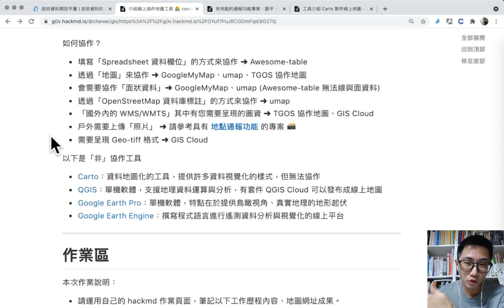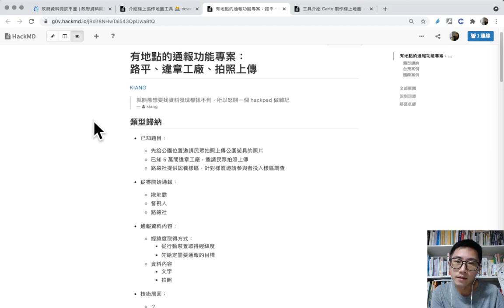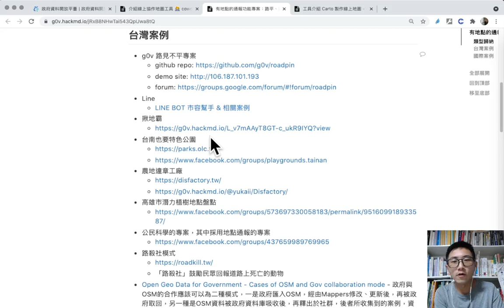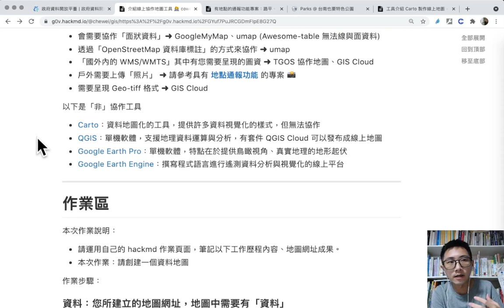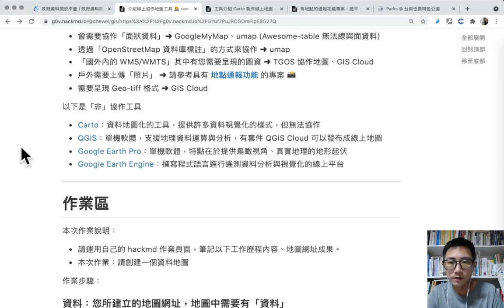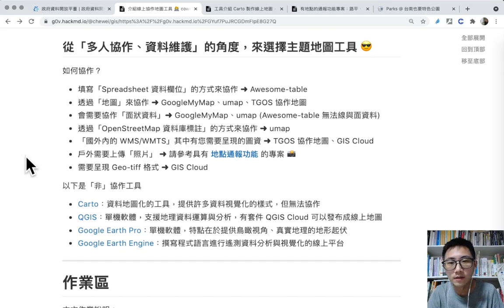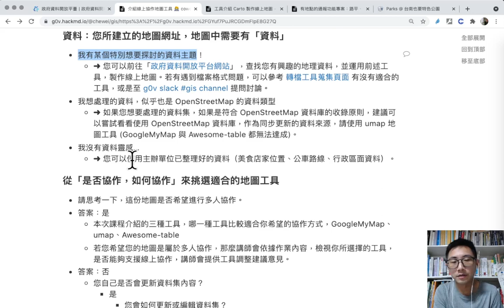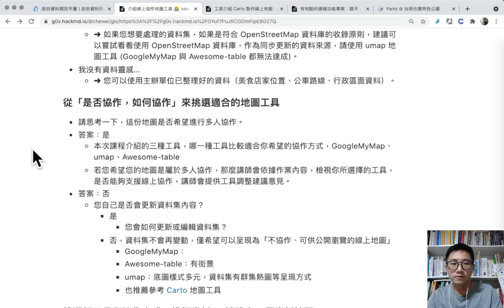地理資料與地圖視覺化（二）：介紹線上協作地圖工具（5）－工具挑選原則＿Chewei【g0v 零時小學校數位公民課】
【課程簡介】
此課程將針對地理資料與視覺會的工具，提供挑選原則。

【講師】
Chewei（台灣好植地專案參與者）